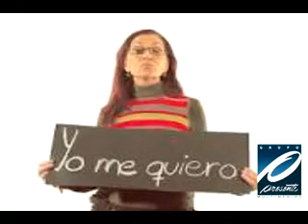Autoestima - Orientación con Valor por Grupo Presente Multimedios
"Autoestima" cápsulas de Orientación con Valor de la Fundación Jorge Calles Broca y Radio Fórmula Tabasco